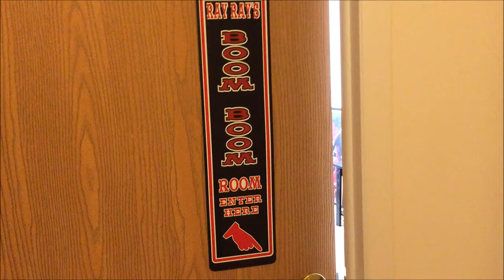My Gameroom and Living Room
For those of you who may wanna see how I game and chill. Well here's a quick video of my "game room" and my living room. Here ya go Migs just like I promised to show ya how I get down.